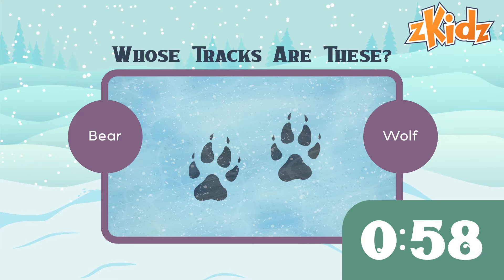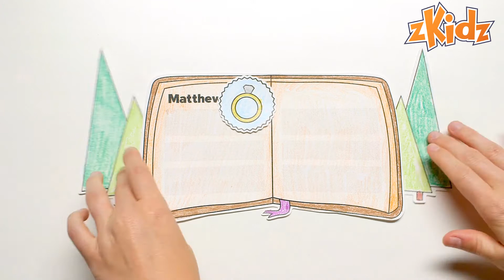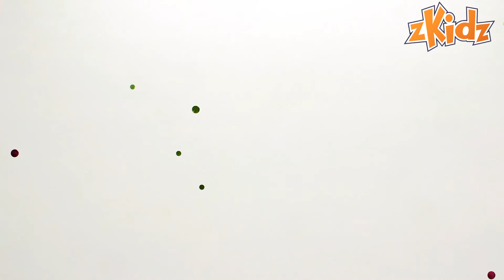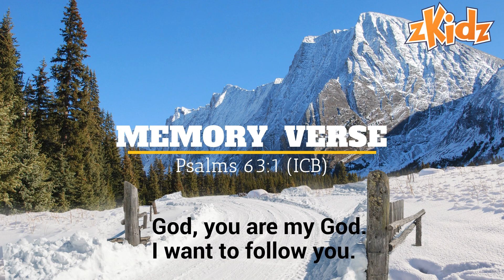Zkidz - Elementary Dec. 13th